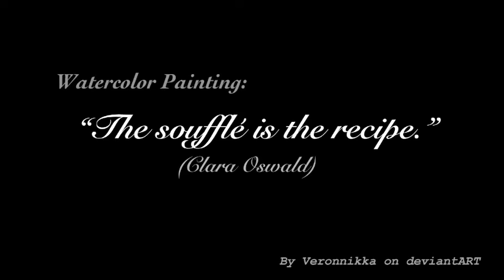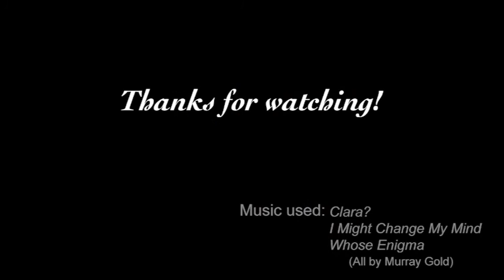Watercolor painting process: Clara Oswald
Title of the painting: "The soufflé is the recipe."
A painting of Clara Oswald (Jenna Coleman) from Doctor Who.

Music used in the video is from Doctor Who soundtracks.

Character © Doctor Who/BBC.